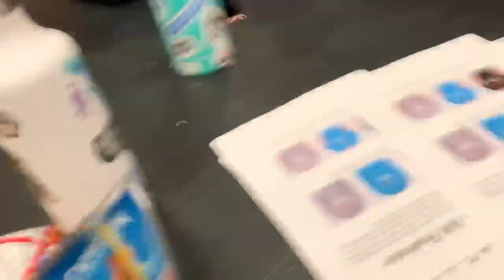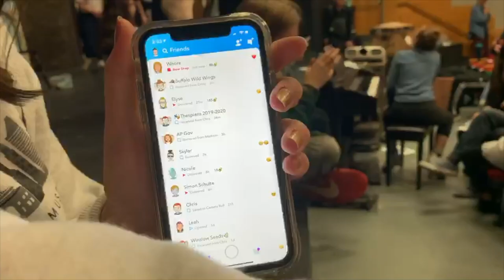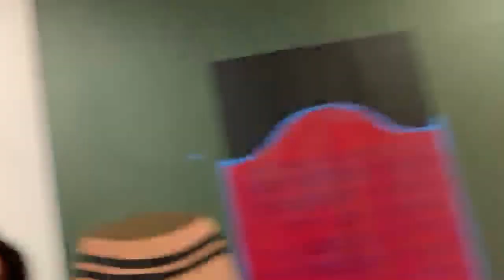emily's vlog: "ThE cOlOrS aRe ScReAmInG"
Hey guys, this is a little vlog just for fun. Enjoy!